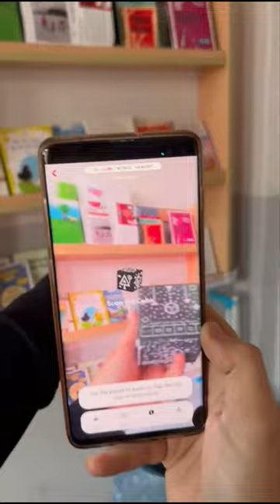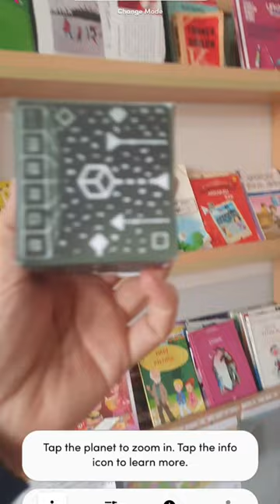merge cube ile arttırılmış gerçeklik güneş sistemi